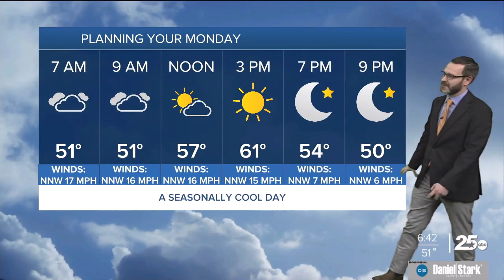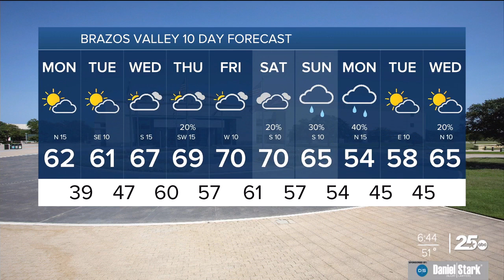Still breezy, but seasonable for Monday | 25 Morning Weather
Highs will climb into the low 60s today with northwest breezes approaching 20mph. As winds relax tonight, temperatures will fall into the 30s. Rain chances return to end the week.